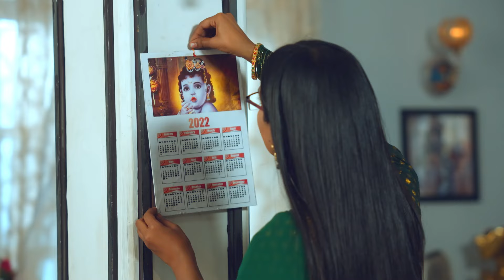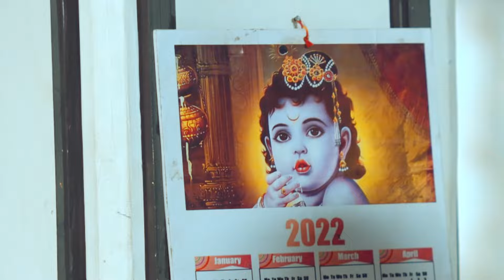Mann Sundar - Pure Of Heart Episode 155 - मनसुंदर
She prepared a drink for the bride and forced her to drink it. She said if she didn't drink she wouldn't be able to get pregnant.

Orijinal Name: Mann Sundar
Genre: Drama, Romance
Director: Paritosh Babbar

অসল নাম: मन सुंदर
शैलियां: ड्रामा, रोमांस
स्टार: Shivam Khajuria, Shruti Anand, Priyanka Shuklaa